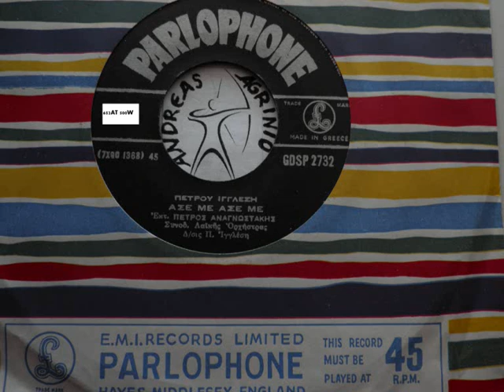ΠΕΤΡΟΣ ΑΝΑΓΝΩΣΤΑΚΗΣ - ΑΣΕ ΜΕ ΑΣΕ ΜΕ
ΠΕΤΡΟΣ ΑΝΑΓΝΩΣΤΑΚΗΣ---ΑΣΕ ΜΕ  ΑΣΕ ΜΕ  (ANDREAS TOXOTIS)